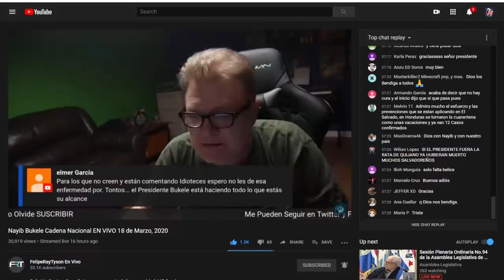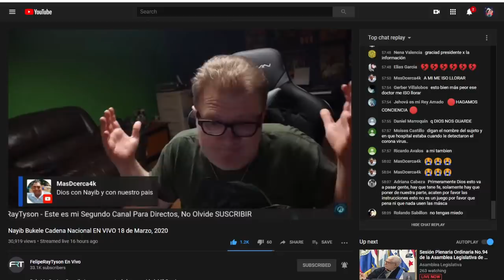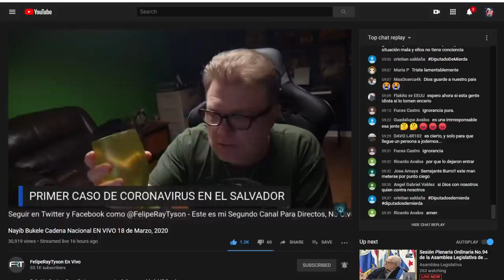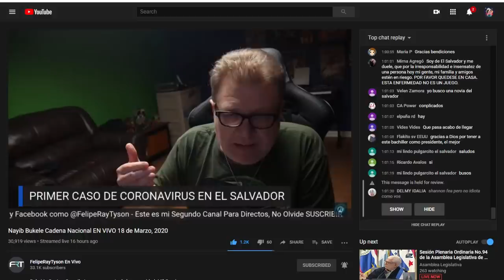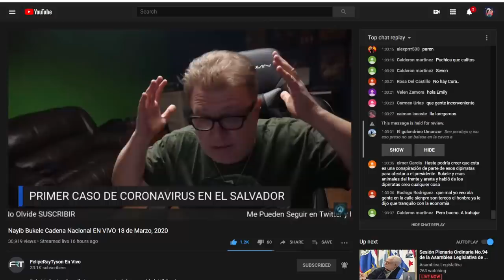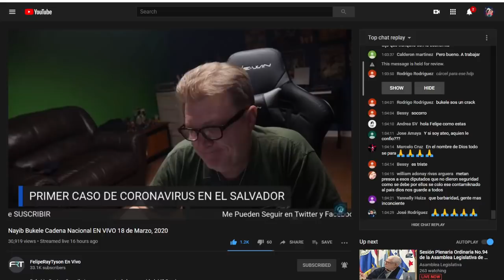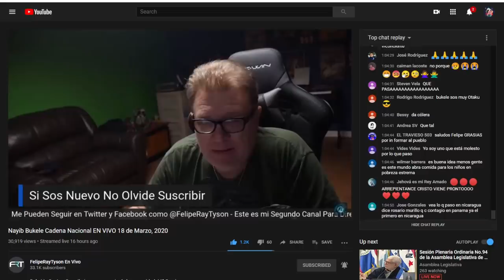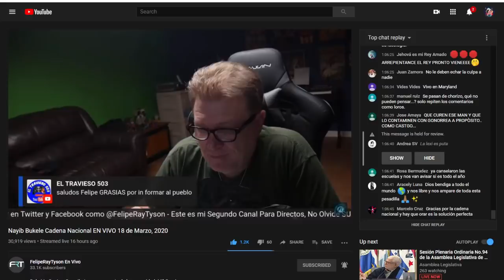Reaccionando a la Mala Noticia de Nayib Bukele y Asi Respondio mi Chat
Toque la 🔔Campanita para recibir notificaciones cuando suba un video.

FelipeRayTyson es un Youtuber y Comentarista sobre Noticias de Costa Rica, El Salvador, Nicaragua, Guatemala, Mexico y Panama. Sigue Paso a Paso las Decisiones de Nayib Bukele y otros Presidentes. Tambien habla sobre Noticias de los Latinos que viven en Estados Unidos. Nacio en Costa Rica pero ha vivido en casi todo los Paises de America Central. Su pasion que el pueblo latino tenga otra opcion en la informacion de lo que esta pasando en sus pais.